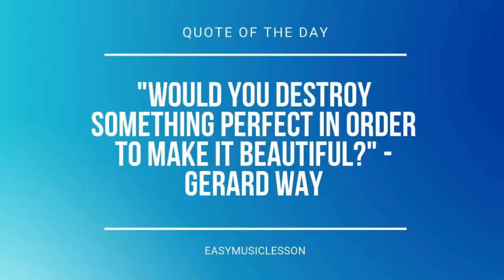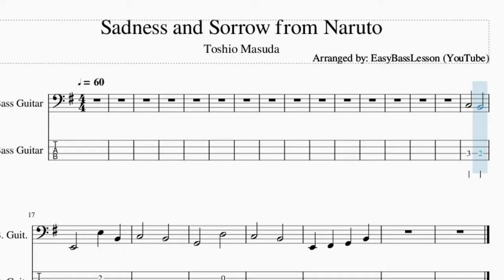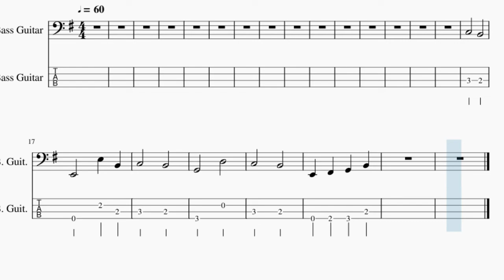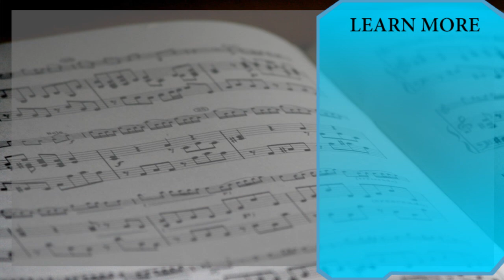How to play Sadness and Sorrow from Naruto by Toshio Masuda on Bass (Tutorial)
The easiest way to learn how to play Sadness and Sorrow from Naruto by Toshio Masuda on the bass. It's a bass tutorial for Sadness and Sorrow from Naruto by Toshio Masuda.

EasyBassLesson teaches you to play the your favorite instrument, through easy and simple animation so that you too can learn how to play Sadness and Sorrow from Naruto by Toshio Masuda on the bass easily. A bass tutorial with visual animation graphic.